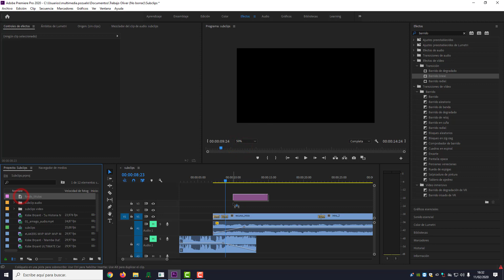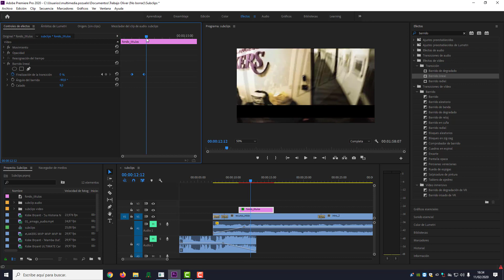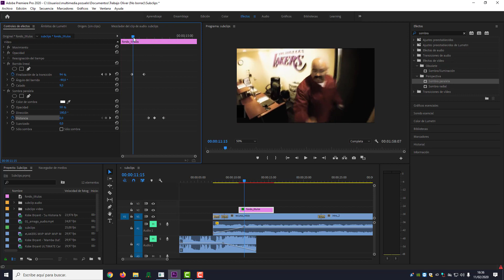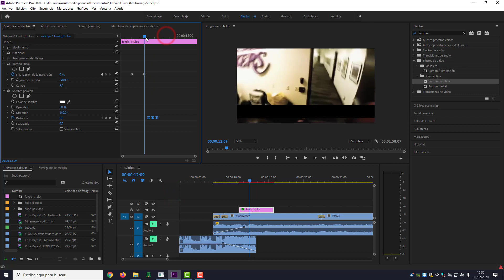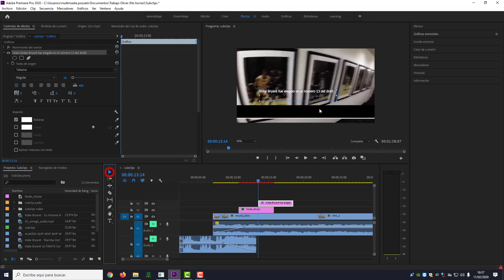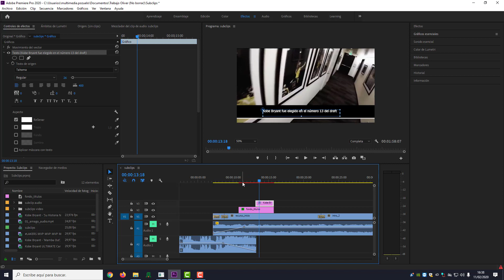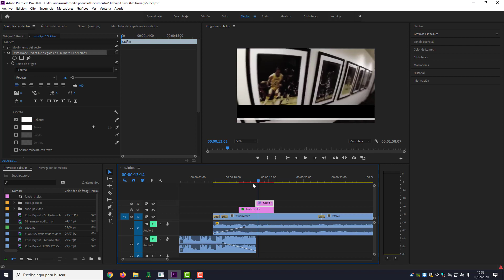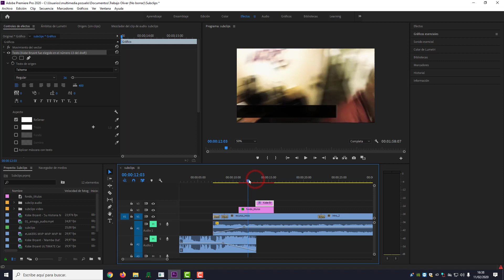12 Crear títulos personalizados en Adobe Premiere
En este ejercicio vas a aprender a crear un color mate en Premiere, redimensionarlo, aplicarle un filtro de barrido lineal y un filtro de sombra paralela. Una vez hecho esto, lo animaremos y le añadiremos texto para generar un título dinámico, que contenga un texto.